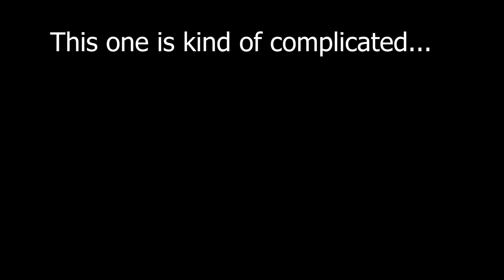Tyrant Sticker Unlisted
Video Shorts for burningbasketball